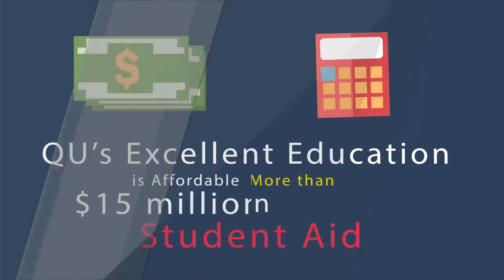2119 Why is Quincy University Right for You